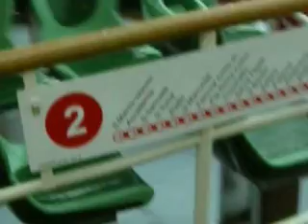Venezia, Venise, Venice between St Giorgio Maggiore and St. Zacharia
My very first video made in Venice, it is very amatorial..LOl